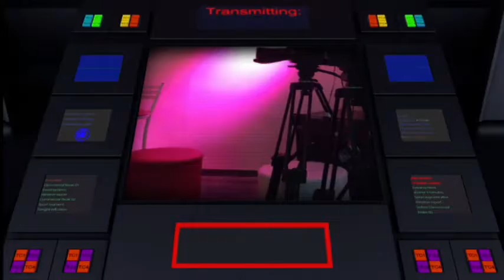UPTV - Programa Ajuda Emocional 04.07.16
Apresentadora: Drª Olga Tessari
Convidado: Anderson Cruz

Programa Ajuda Emocional - segunda-feira as 16hrs ao vivo na Emissora UPTV

Direção Geral UPTV: Liliana Gonçalves